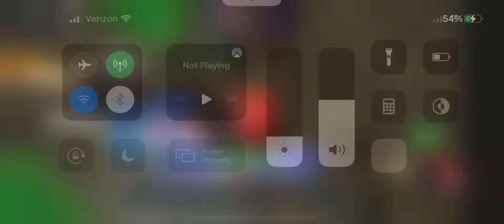I met cKev in Roblox bedwars!